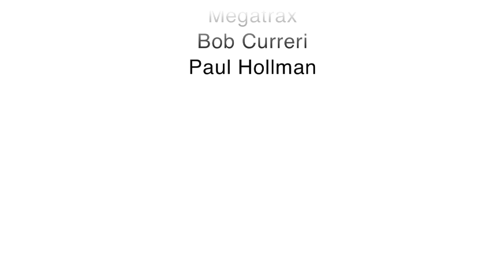Fashion's Night Out Los Angeles PSA 2011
LA's Fashion Insiders joined forces to film a Public Service Announcement in support of Fashion's Night Out Los Angeles, scheduled to take place Thursday, September 8, 2011. These bold face names in fashion want you to get out and support the thousands of Angeleno's employed by one of the city's largest industries.

Participants in order of appearance: Perez Hilton, Lauren Conrad, Melissa Rivers, Lawrence Zarian, WhoWhatWear Editor's Katherine Power and Hilary Kerr, Fashion Toast's Rumi Neely, celebrity stylist Jen Rade, Fashion Police's George Kotsiopoulos, Whitney Port, MARCH LA.B designer Jerome Mage, designer Lloyd Klein, celebrity stylist Simone Harouche, Sjobeck designer's JesseRay Vasquez and Garrett Gerson, celebrity stylist Cristina Ehrlich, Voda Swim designer and model Yulia Drummond, and designer David Meister.

Produced by Kelly Howard of Kip Morrison & Associates and filmed by Alex Reiter. Special thanks to The City of Los Angeles, Smashbox Studios, Beverly Center, Valentine Group LA, Bob Curreri and Paul Hollman.

Hair provided by Scotty Cunha and Ryan Randall of Margaret Maldonado Agency
Makeup provided by Dimitri James of Skinn Cosmetics.